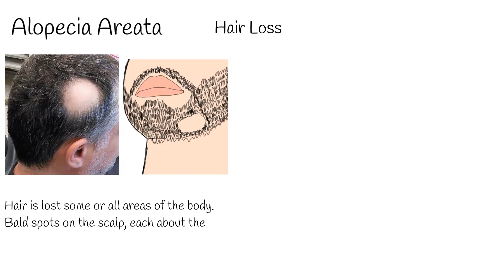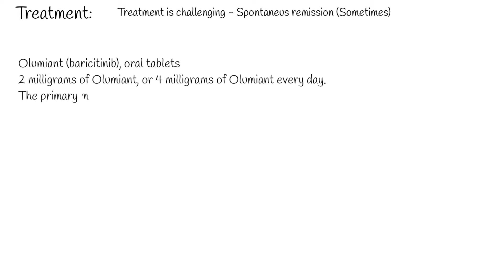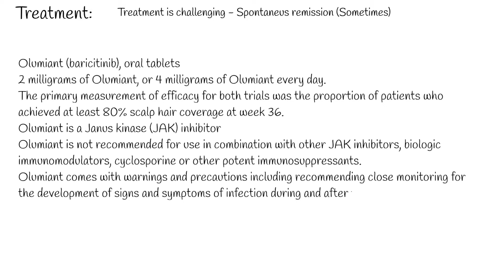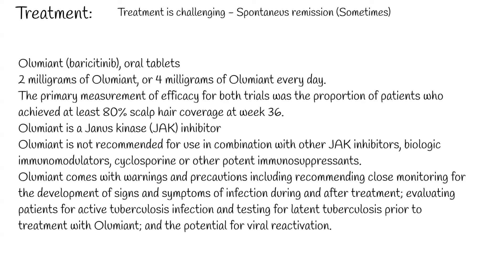Hair Loss (Alopecia Areata)Treatment * NEW* FDA Approved New drug - Olumiant (Baricitinib)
Alopecia areata,  is a common form of hair loss.
It  commonly referred to as just alopecia.
Alopecia areata has an autoimmune basis, in which, the body attacks its own hair follicles, causing hair to fall out, often in clumps.
Alopecia areata also known as spot baldness, is a condition in which hair is lost from some or all areas of the body.  Often, it results in a few bald spots on the scalp, each about the size of a coin.
Alopecia areata is more common  in males.  Severe form of alopecia areata is called alopecia totalis, when  all the hair on the scalp is lost. And  further, more severe is alopecia universalis  when  all body hair is lost including scalp, face and every part of the body.
The lifetime risk of  alopecia areata is  around  2 %.
the objective assessment of treatment efficacy is very difficult, because  spontaneous remission is unpredictable, but if the affected area is patched, the hair may regrow spontaneously in many cases. None of the existing therapeutic options are curative or preventive.
There is some limited effectiveness of using  corticosteroid medications clobetasol or fluocinonide.
Recently FDA approved another drug to treat alopecia areata.
Olumiant (baricitinib), oral tablets to treat adult patients with severe alopecia areata.
The efficacy and safety of Olumiant in alopecia areata was studied in two randomized, double-blind, placebo-controlled trials.  with patients who had at least 50% scalp hair loss as measured by the Severity of Alopecia Tool for more than six months. Patients in these trials received either a placebo, 2 milligrams of Olumiant, or 4 milligrams of Olumiant every day. The primary measurement of efficacy for both trials was the proportion of patients who achieved at least 80% scalp hair coverage at week 36.
Another trial,  22% of the 184 patients who received 2 milligrams of Olumiant and 35% of the 281 patients who received 4 milligrams of Olumiant achieved adequate scalp hair coverage, compared to 5% of the 189 patients who received a placebo.
Olumiant is a Janus kinase (JAK) inhibitor which blocks the activity of one or more of a specific family of enzymes, interfering with the pathway that leads to inflammation.
Olumiant is not recommended for use in combination with other JAK inhibitors, biologic immunomodulators, cyclosporine or other potent immunosuppressants. Olumiant comes with warnings and precautions including recommending close monitoring for the development of signs and symptoms of infection during and after treatment; evaluating patients for active tuberculosis infection and testing for latent tuberculosis prior to treatment with Olumiant; and the potential for viral reactivation.
Unfortunately oluminant sometimes has side effects:  The most common side effects associated with Olumiant include: upper respiratory tract infections, headache, acne, high cholesterol (hyperlipidemia), increase of an enzyme called creatinine phosphokinase,  urinary tract infection,  liver enzyme elevations, inflammation of hair follicles (folliculitis), fatigue, lower respiratory tract infections, nausea, genital yeast infections (Candida infections), anemia, low number of certain types of white blood cells (neutropenia), abdominal pain, shingles (herpes zoster) and weight increase.
Olumiant was originally approved in 2018. It is approved as a treatment for certain adult patients with moderately to severely active rheumatoid arthritis. Olumiant is also approved for the treatment of COVID-19 in certain hospitalized adults.